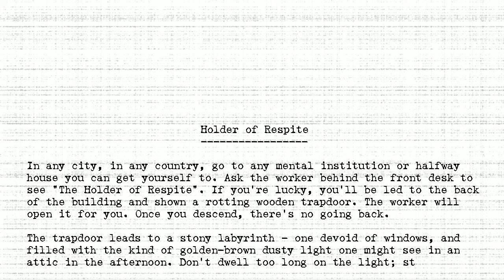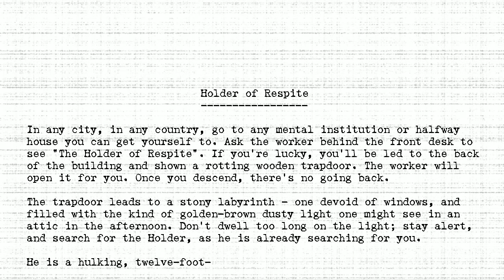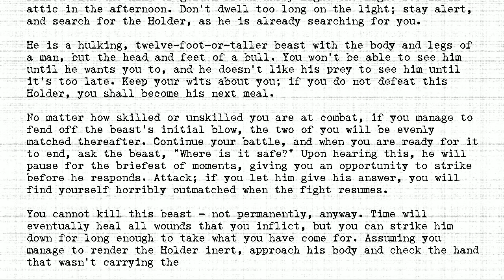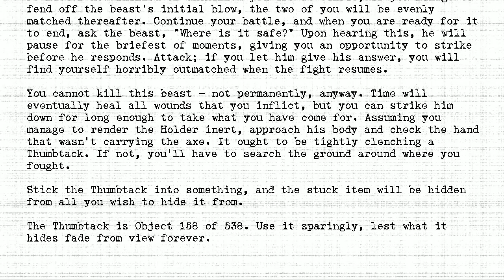The Holders - #158 - Holder of Respite